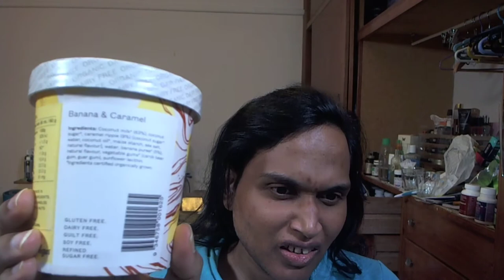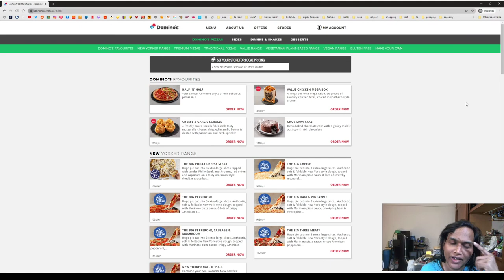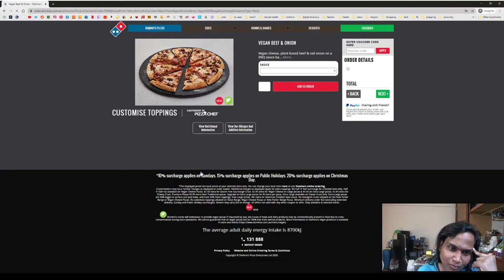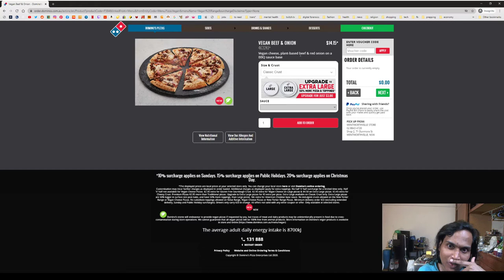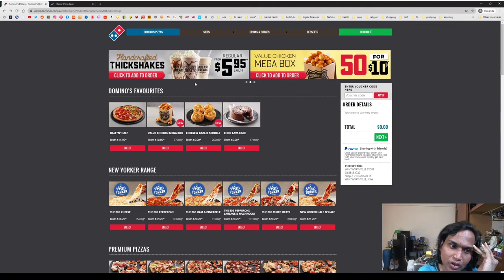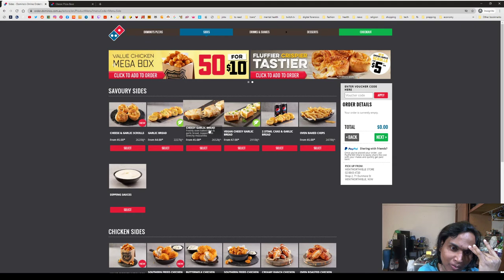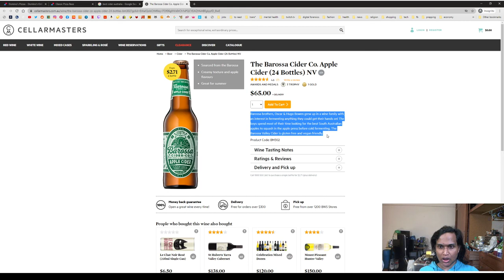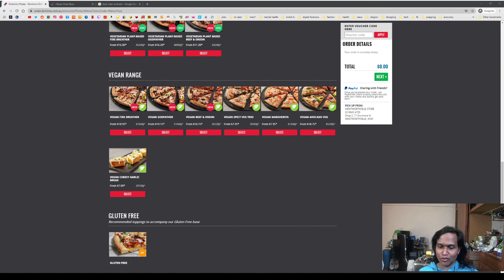talking about my diet, eating vegan junk food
note: last six minutes of this video does not contain any audio; i did not set the obs scene properly to record audio from my webcam